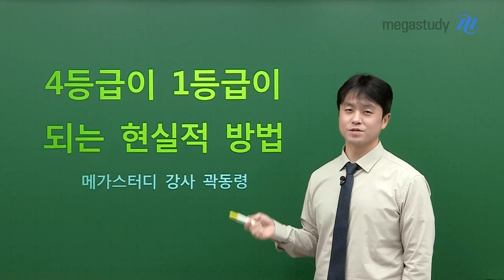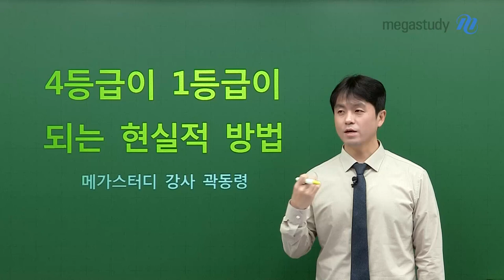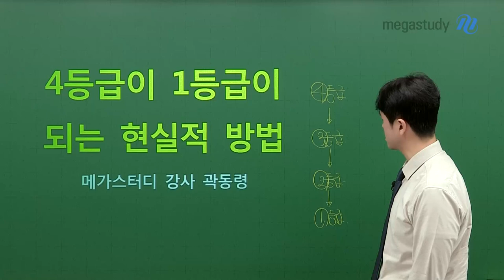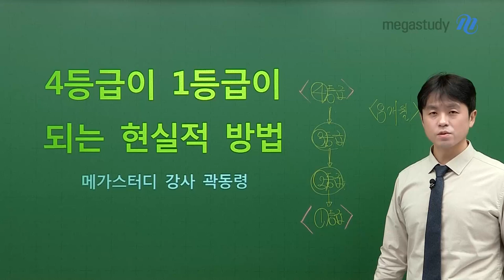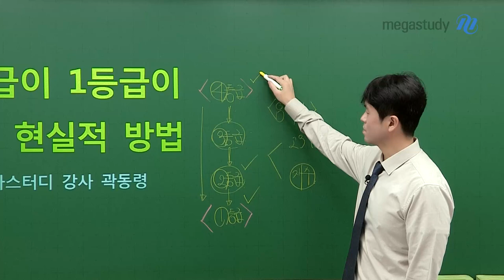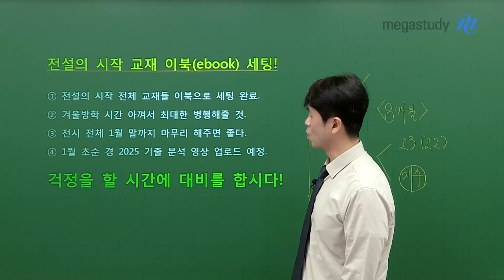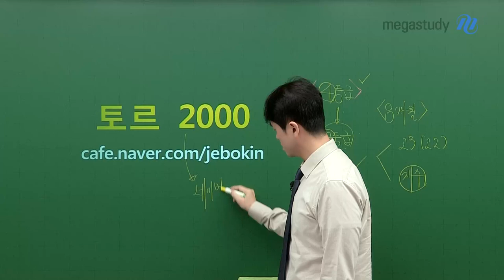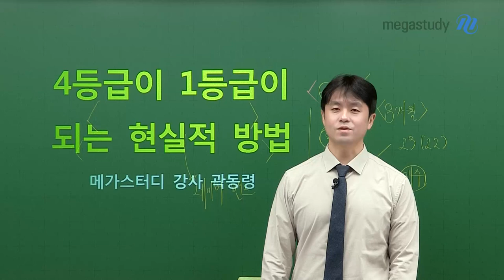[메가스터디] 사관·경찰 곽동령쌤 - 4등급이 1등급이 되는 현실적인 방법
4등급이 1등급이 되는 현실적인 방법

4등급에서 합격까지, 아주 먼 길처럼 보이지만
바로 다음 단계를 목표로 차근차근 공부하다보면
결국 합격이 눈 앞으로 다가올 거예요!

곽동령 선생님과 함께 2025년도 열심히 달려봅시다!

－ 사관·경찰 곽동령쌤 선생님을 더 알고 싶다면?